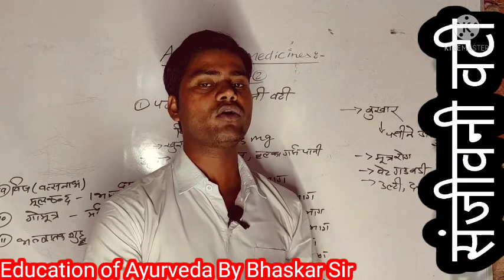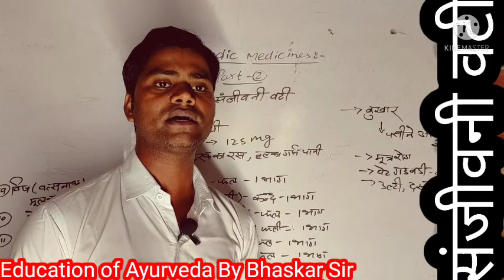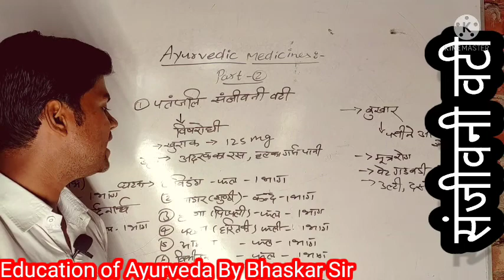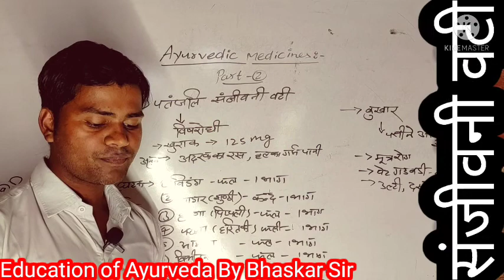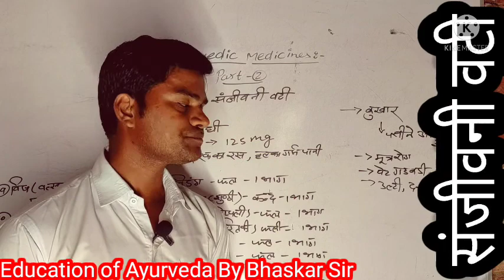आयुर्वेद की संजीवनी वटी , जैसा नाम वैसा काम , Sanjivani Vati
यह वटी बनाने के लिए मात्रा का ध्यान अवश्य रखना चाहिए क्योंकि आयुर्वेद में द्रव्य की मात्रा औषधि के गुण को बढ़ाते और घटाते हैं।

इस दवा का प्रयोग आयुर्वेदिक चिकित्सक के सलाह से ही करना है।।

हमसे जुड़े...